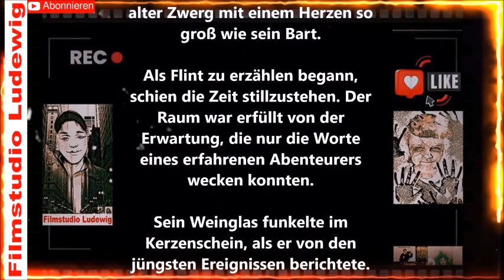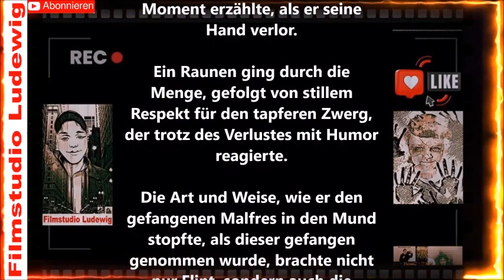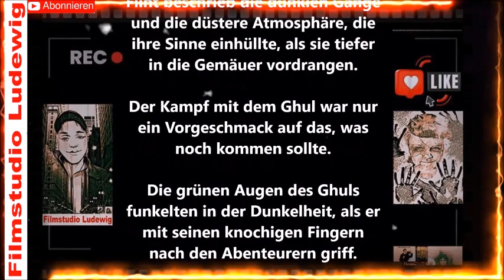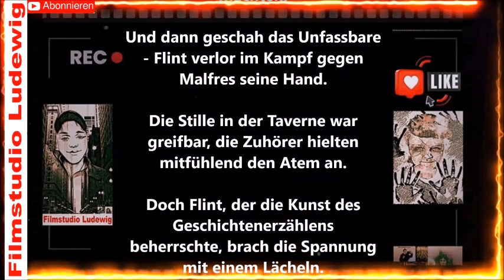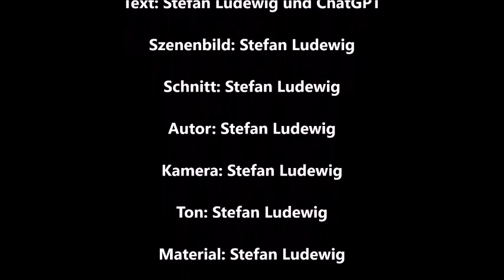Tavernen Geschichten um 1600 I Geflochtene Bärte und Magische Schlachten I Hörspiel